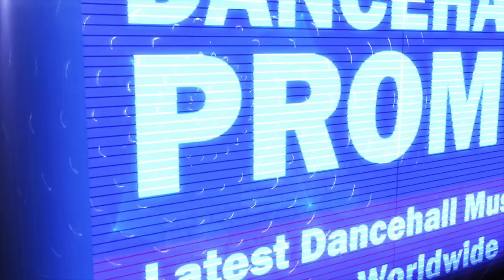Paco General - Time (Official Audio) January 2018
0337 Productions.